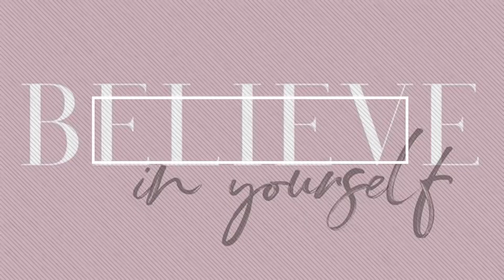20 FAITS SUR PIRATES DES CARAÏBES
Hello !!
Nouvelle vidéo sur la saga incroyable : Pirates des caraïbes !!
P L A N N I N G
Mercredi 18h | Sujet libre
Vendredi 18h | 20 Faits sur
Dimanche 18h | Série/Films
Je film avec un Lumix DMC-G7 avec objectif 14-140 mm ASPH.
Mes miniatures sont réalisées sur : Canva.

📱 Ma Caméra
🎤Mon micro Blue Yeti X
🔭Mon trépied
💺Chaise gaming